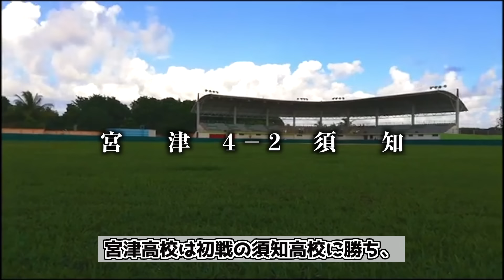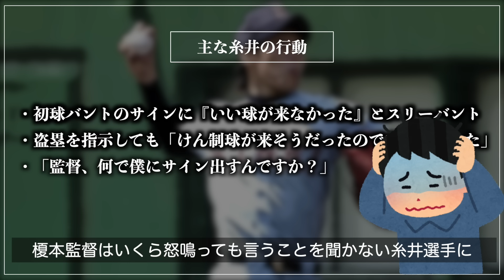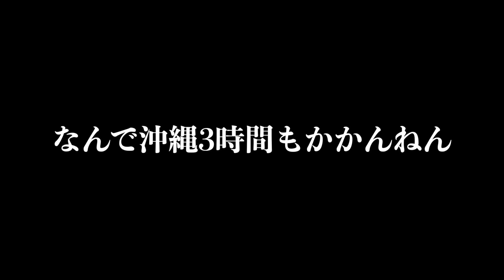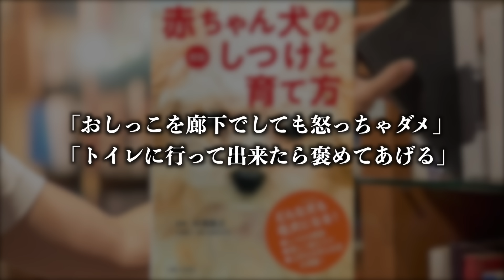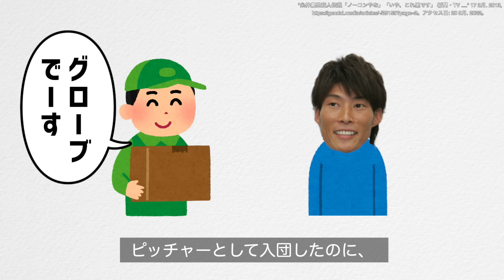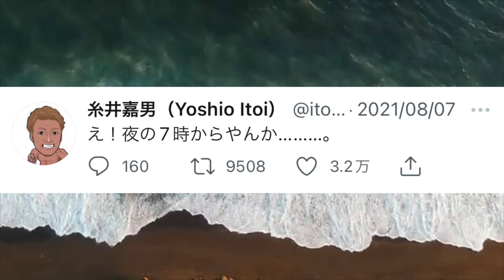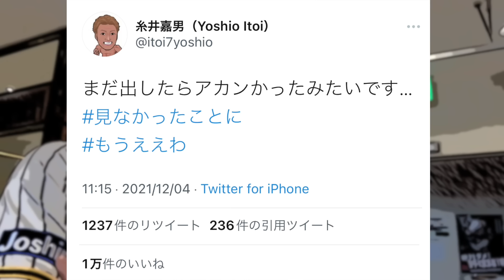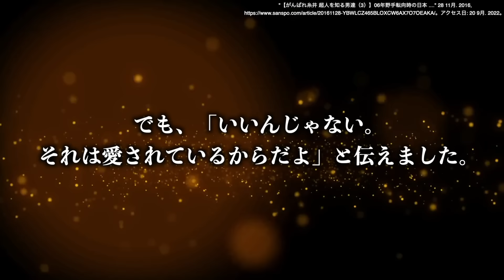【超人】やっぱり笑える！糸井嘉男さん宇宙人伝説エピソード39選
【出典】
"宮西さんを呼び寄せる言葉はこれだ。糸井さんの エピソードも。21 5月. 2020,アクセス日: 19 9月. 2022。

"糸井 嘉男選手（宮津－オリックス・バファローズ）「高校時代は ."アクセス日: 19 9月. 2022。

"糸井 嘉男選手（宮津－オリックス・バファローズ）「高校時代は ." 4 2月. 2016,アクセス日: 23 9月. 2022。

"“宇宙人”糸井 来季主将指名の理由は - デイリースポーツ." 19 12月. 2014,アクセス日: 19 9月. 2022。

"【阪神】引退・糸井嘉男の近大時代の恩師・榎本保氏「一番手の ." 14 9月. 2022,アクセス日: 26 9月. 2022。

"糸井嘉男の大学時のとんでもない数字。「宇宙人」はすべてが規格 ." 1 11月. 2020,アクセス日: 20 9月. 2022。

"恩師の近大・榎本前監督 糸井は学生時代から宇宙人「寮の天井に ." 14 9月. 2022,アクセス日: 26 9月. 2022。

"糸井 嘉男 | 2022年度 近畿大学入学式ウェブサイト."アクセス日: 20 9月. 2022。

"【人類の謎】超人糸井のウソみたいな伝説の真相を直撃 ... - YouTube." 21 1月. 2022,アクセス日: 26 9月. 2022。

"糸井嘉男の引退について思うこと【阪神】【日本ハム ... - YouTube." 12 9月. 2022,アクセス日: 26 9月. 2022。

"糸井嘉男超人伝説「ノーコンやな」「いや、これ黒です」 新聞・TV ."アクセス日: 20 9月. 2022。

"糸井嘉男を投手から外野手にコンバートした高田繁氏「19年か ." 14 9月. 2022,アクセス日: 20 9月. 2022。

"大村巌がコーチ就任後すぐに難題「糸井嘉男を1カ月でなんとか ." 3 9月. 2019,アクセス日: 20 9月. 2022。

"【がんばれ糸井 超人を知る男達（3）】06年野手転向時の日本 ." 28 11月. 2016,アクセス日: 17 9月. 2022。

"【がんばれ糸井 超人を知る男達（3）】06年野手転向時の日本 ." 28 11月. 2016,アクセス日: 20 9月. 2022。

"糸井「右中間知りませんでした」 | 東スポのプロ野球に関する ." 22 5月. 2013,アクセス日: 20 9月. 2022。

"糸井嘉男超人伝説「ノーコンやな」「いや、これ黒です」 新聞・TV ." 17 3月. 2013,アクセス日: 20 9月. 2022。

"ハム糸井、印鑑と間違いリップクリーム？- プロ野球 契約更改 ." 27 11月. 2008,アクセス日: 20 9月. 2022。

"セレクションで選んだ理由、エピソードなどをゆっくり話しました。15 8月. 2020,アクセス日: 20 9月. 2022。

"不可能を可能にしてきた男 阪神・糸井嘉男に捧ぐ3000字のメッセージ." 15 9月. 2022,アクセス日: 21 9月. 2022。

"“ノーコン”と“濃紺”間違えた糸井 - 野球 - 東スポ." 22 5月. 2013,アクセス日: 21 9月. 2022。

"オリに戻っても“糸井ワールド”全開 - プロ野球ニュース - 日刊スポーツ." 22 3月. 2013,アクセス日: 21 9月. 2022。

"最下位オリ糸井が吐露した「打撃不振の原因」と「主将の重圧」." 2 5月. 2015,アクセス日: 23 9月. 2022。

"阪神・糸井、謎の進軍ラッパ「ジャンヌ・ダルク」で日本一へ大 ."アクセス日: 21 9月. 2022。

"【新キャプテン発表】選手間投票で新キャプテンに選出されたのは." 5 12月. 2021,アクセス日: 23 9月. 2022。

"【同級生トーク】糸井嘉男と鳥谷敬が初対談！チーム最 ... - YouTube." 7 3月. 2022,アクセス日: 23 9月. 2022。

【音源】
DOVA-SYNDROME